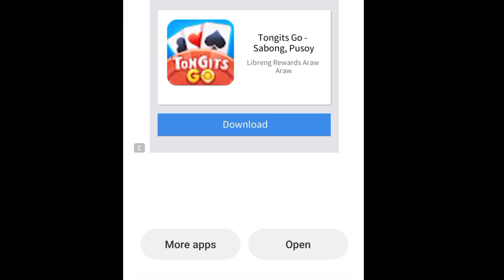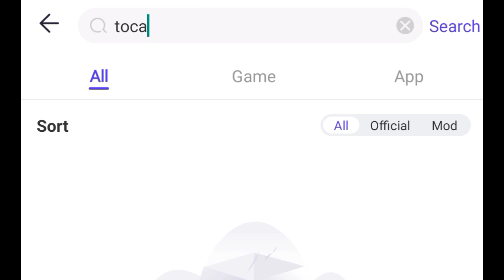HOW TO UNLOCK EVERYTHING IN TOCALIFEWORLD | FREE GLOSSY FURNITURE PACK IN TOCALIFEWORLD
FREE TOCALIFEWORLD
UNLOCK 🔓 THE SECRET
pleasse support my new Channel

My goal is to reach 10,000 sub

🦋 picsart
🦋capcut